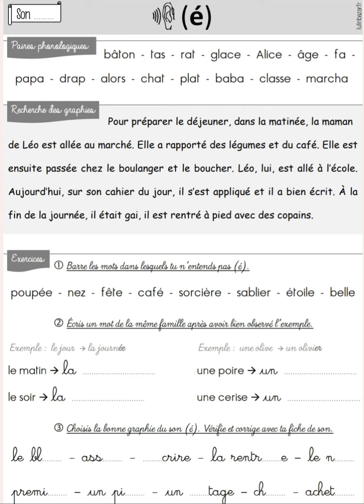apprendre des mots en français pour les enfant cp CE1 CE2 CM1#motsfrançais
j'espère vous aller bien travailler avec cette vidéo mettait des commentaires liker abonné les gas😘😉😜